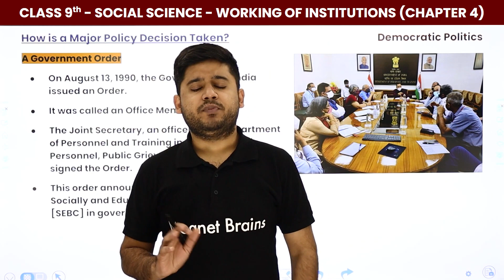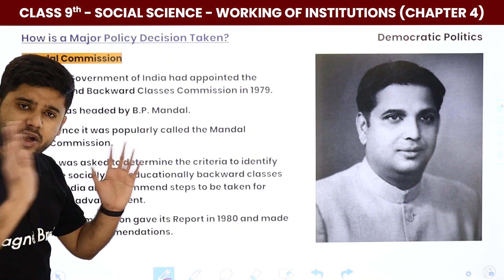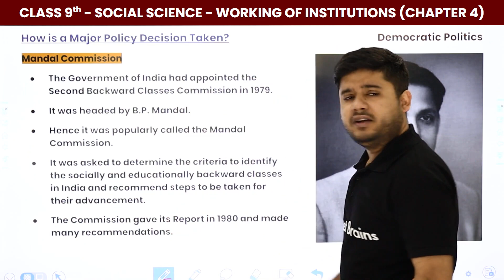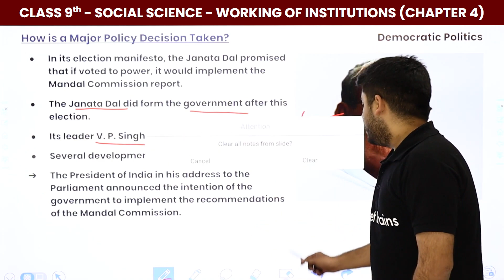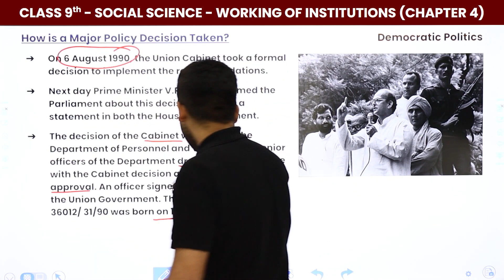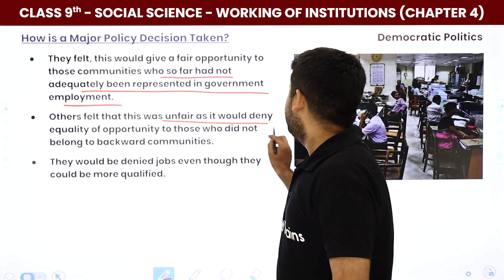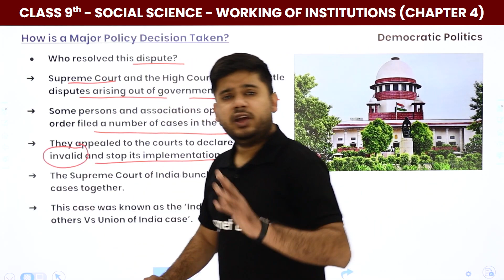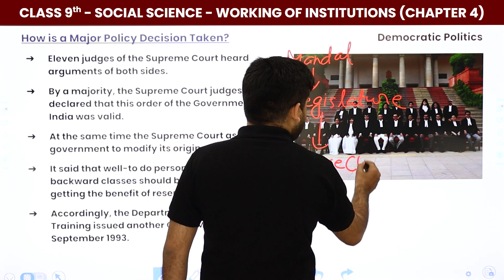How is a Major Policy Decision Taken? | Class 9 Civics Chapter 4 | Working of Institutions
✔️ Class: 9th
✔️ Subject: Civics
✔️ Chapter: Working of Institutions (Chapter 4)
✔️ Topic Name: How is a Major Policy Decision Taken? - Working of Institutions | Class 9 Civics.
✔️ Topics Covered In This Video (By Abhishek Sir): The Video explain about the topic How is a Major Policy Decision Taken? from the Chapter Working of Institutions get guide from expert Social Science Teacher Abhishek Sir.
00:00 Introduction Working of Institutions (Chapter 4)
00:05 How is a Major Policy Decision Taken?
31:23 End Slide

class 9 civics chapter 4 electoral politics question answer
class 9 civics chapter 4 working of institutions question answer
class 9 civics chapter 4 extra questions and answers
class 9 civics chapter 4 notes working of institutions
working of institutions class 9
electoral politics class 9
electoral politics class 9 questions answers
chapter 4 civics class 9  working of institutions